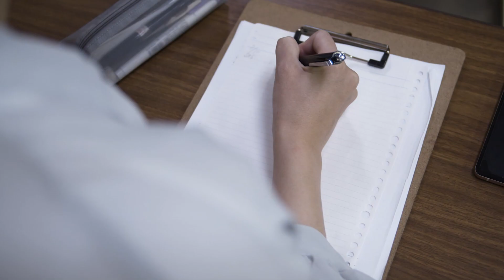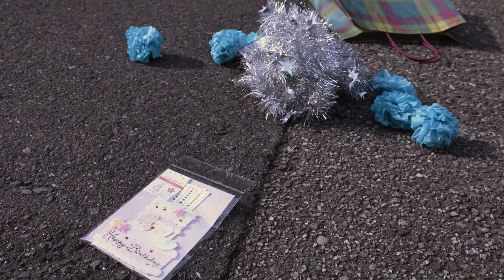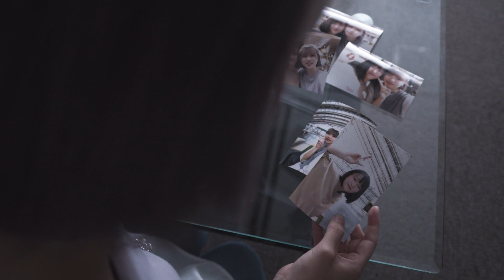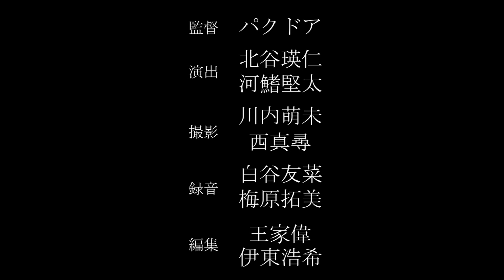시들지 않는 잎의 나무(枯れない葉の木)